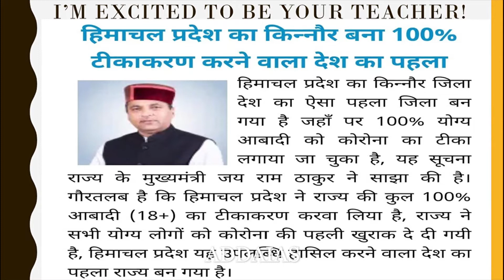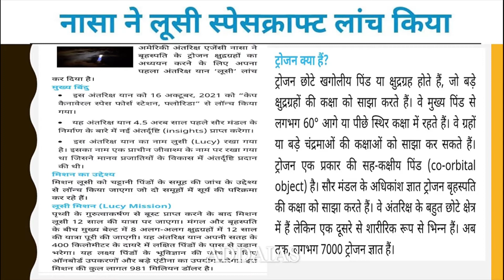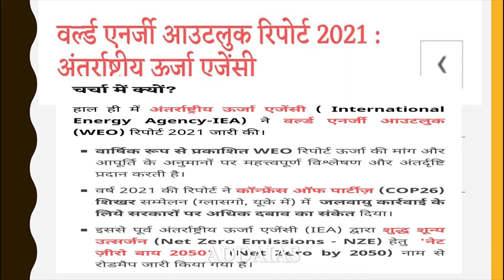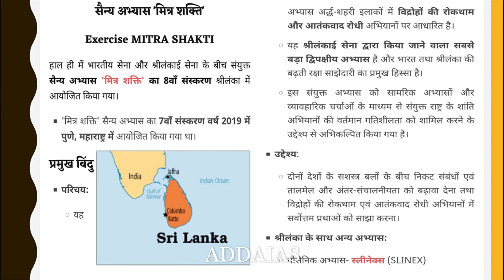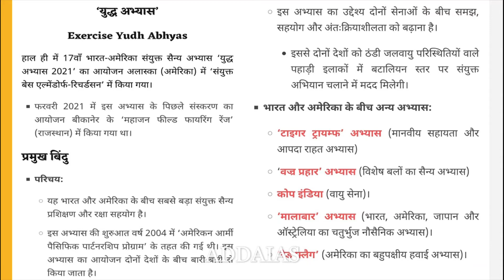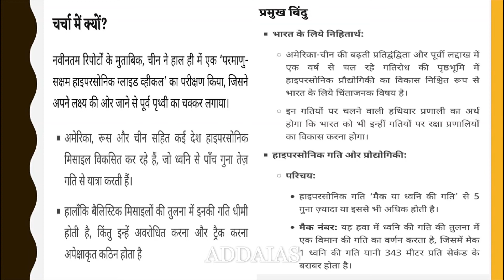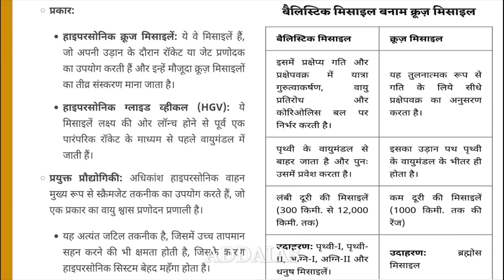UPSC ||बैलेस्टिक मिसाइल बनाम क्रूज मिसाइल||2021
👉🖊️📗es video ke antargat supersonic missile tatha hypersonic missile ballasting missile ityadi missile ke bare mein vigyan aur praudyogiki ke antargat bataya gaya hai